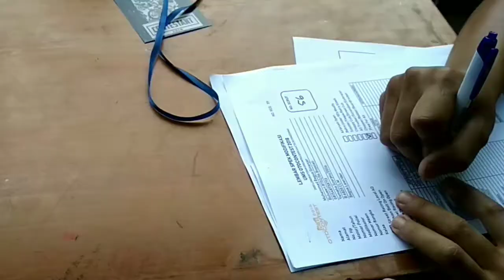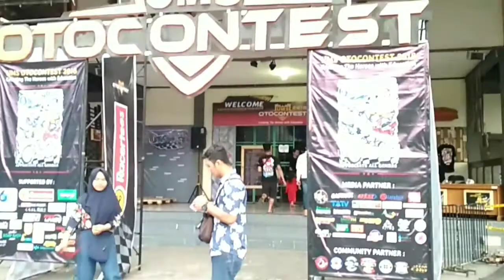UMS OTOCONTEST 2018 yang semakin menarik.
Telat update gapapa lah ya...tapi ini masih seger kok tentang acara UMS OTOCONTEST 2018 "creating the heroes with education".
Seperti apa ? Tonton saja video nya.
Dan klik like jika kalian suka video ini dan share jika dirasa bermanfaat, jika ada pertanyaan silahkan komen  di bawah .terimakasih😉